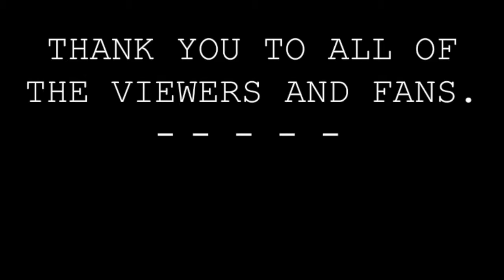NHS Lion's Tale: Magnum J.A. Episode 5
In the final episode of Magnum J.A., Blake and Logan conclude the stolen camera investigation... with a surprising twist!

Guest stars: Jake Menz, Ian Mendola, Justin Horak, and Nick Oszczakiewicz.